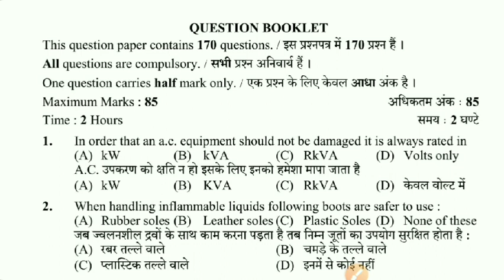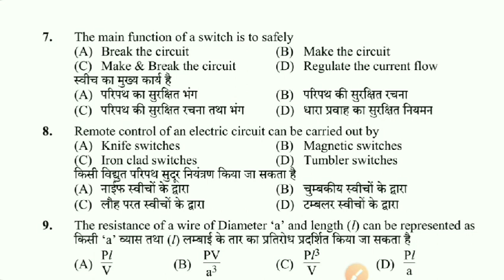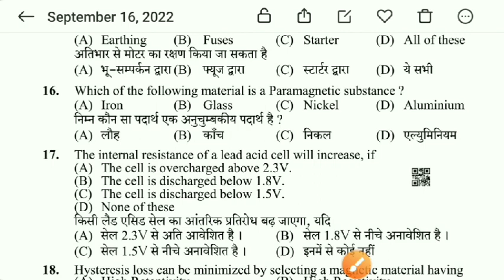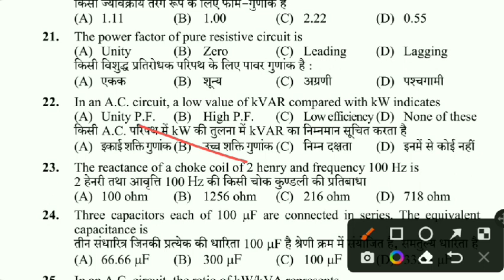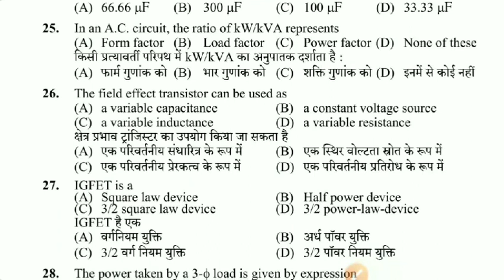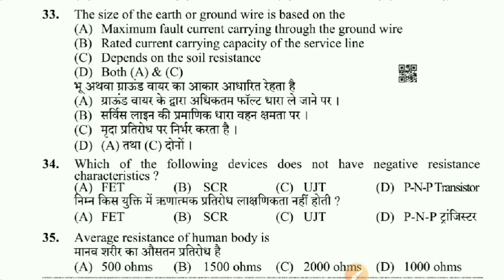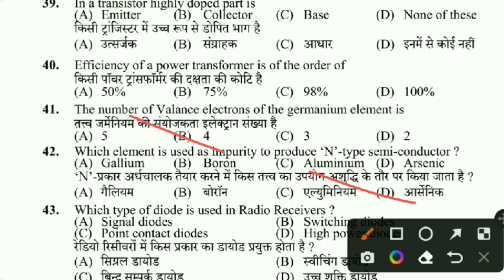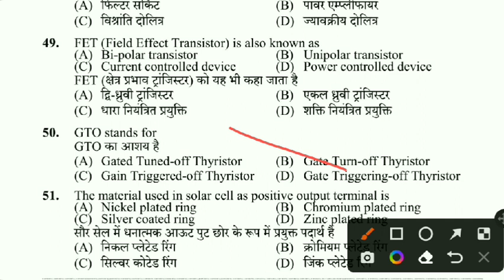ELECTRICIAN PREPARATION 2022 | LINEMAN MOCK TEST 2022 | SUB STATION MASTER PREPARATION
In this video we have discussed most important question for electrician lineman and sub station master . which is very important according to your exam pattern I hope you will enjoy this session thank you regards all competitive exam.

USFUL FOR 👇

Hp lienman mock test
hp electrician mock test
hp sub station master previous question paper
POST CODE 971 MCQ
ELECTRICIAN MCQ
PSSB LINEMAN PREPARATION
pspcl, pspcl exam, pspcl ldc, Pssb lineman exam questions
PSSB lineman , pspcl